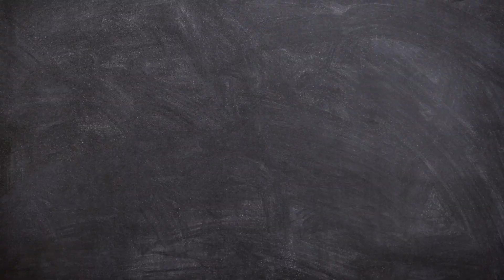Sarı Saltık: kutsal mekân, efsane, ritüel ve inanç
Kaynaklar:
Ebû'l Hayr-ı Rûmî: Saltukname
Yalçın Çakmak:  Tunceli-Hozat Bölgesinde Sarı Saltık Ocağı ve Bektaşilik (Tarih-İnanç ve Doktrin-Ritülel)
Yalçın Çakmak: Tunceli-Dersim'de Sarı Saltık Kültü ve Ocağı
Kemal Yüce: Saltuk-name’de Tarihi, Dini ve Efsanevi Unsurlar
Ahmet Yaşar Ocak: Balkanların İslamlaşması Sürecinde Sarı Saltık'ın Yeri ve Bazı Problemleri Sarı Saltık'ın Kimliği ve Tarihsel Rolü
Machiel Kiel: Sarı Saltuk (DİA maddesi)
Machiel Kiel: Sarı Saltık ve Erken Bektaşilik üzerine Notlar
Turabi Saltık: Zamanın Döngüsünde Dersim
Turabi Saltık: Dersim Tarihi

kullanılan müzikler:
Ahrar: İriş dede sultan
Ahmet Yurt Dede: Eşrefoğlu al haberi
Ahmet Aslan: dilsizdir benim acılarım